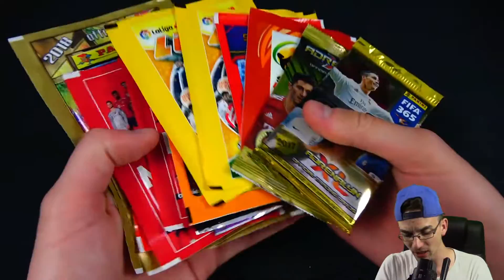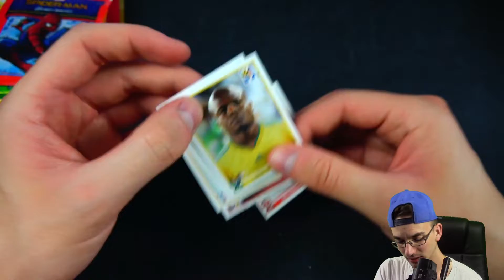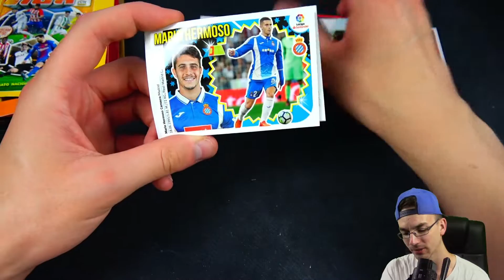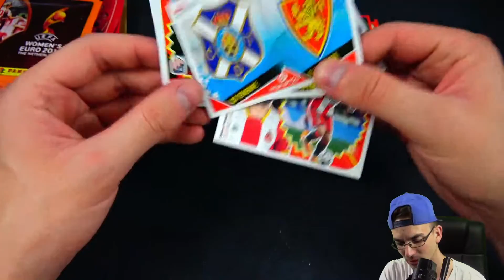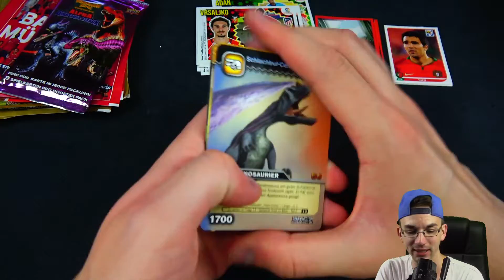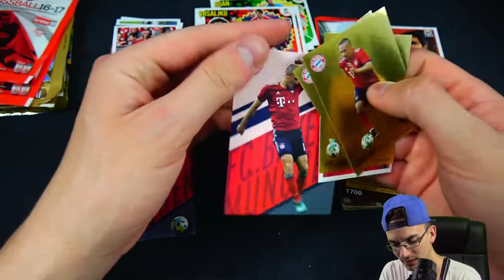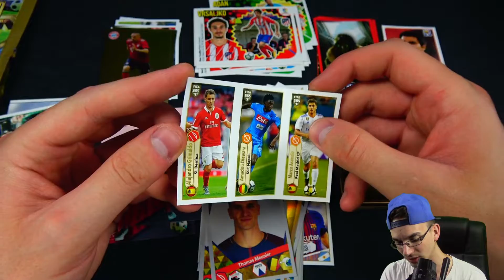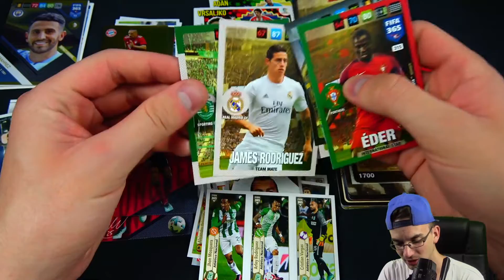VERSCHIEDENE PACKS !! 😱🔥 PacksUnited Unboxing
► Verschiedene Packs Unboxing PacksUnited Opening ✘Display Unboxing ✘FIFA Mobile ✘Instagram: PacksUnited96

euer PacksUnited